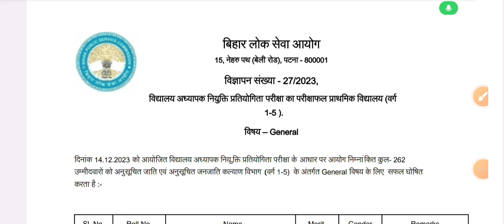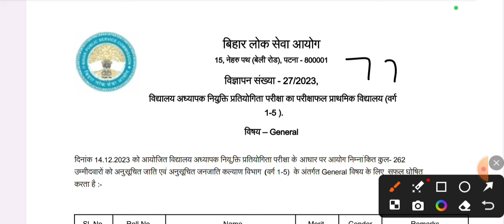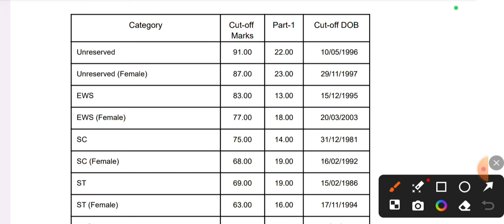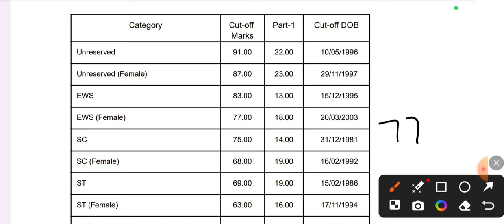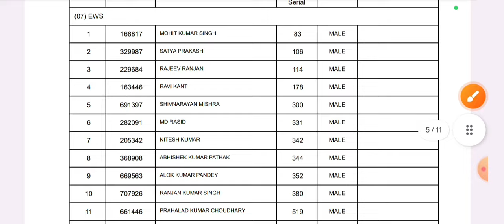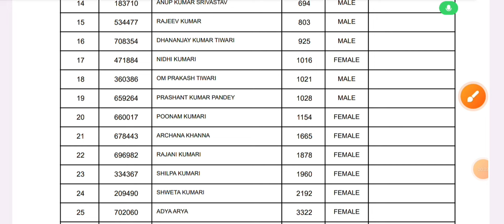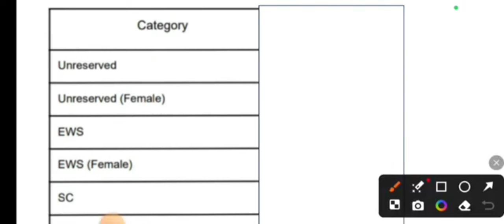BPSC शिक्षक भर्ती -3.0 | PRT (1-5) FINAL Cut Off |BPSC tre prt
BPSC tre 3.0 final answer key
BPSC tre 3.0 final answer key|lastest update
BPSC TRE 3 PRT (1-5) answer key
Bpsc tre 3.0 omr sheet download bpsc tre 3.0
vacancy

bpsc tre 3.0 cut off 6 to 8 maths and science
bpsc tre 3.0 cut off 6-8
bpsc tre 3.0 cut off 6 to 8 hindi
bpsc tre 3.0 cut off 1 to 5 2024
bpsc tre 3.0 cut off prt
bpsc tre 3.0 cut off 6 to 8 english
bpsc tre 3.0 cutt of final
bpsc tre 3.0 cut off 9 to 10 science
bpsc tre 3.0 cut off 6 to 8 social science
bpsc tre 3.0 cut off primary